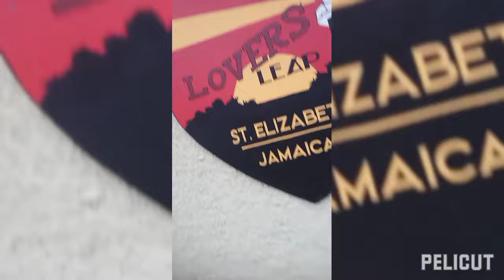Lover's Leap/Oswald's Seafood Restaurant St. Elizabeth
Jenise